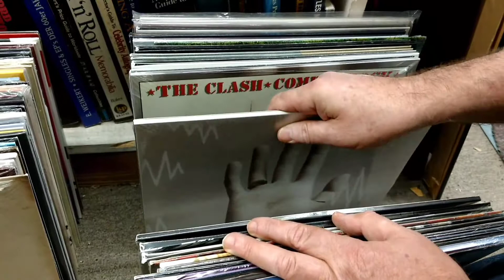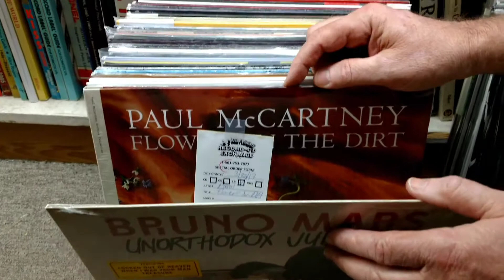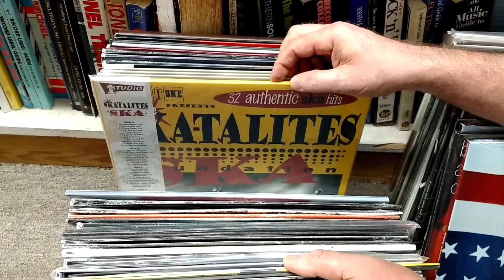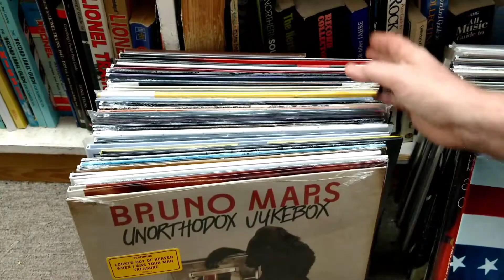What's New Friday! + DOORS contest & RSD17 info